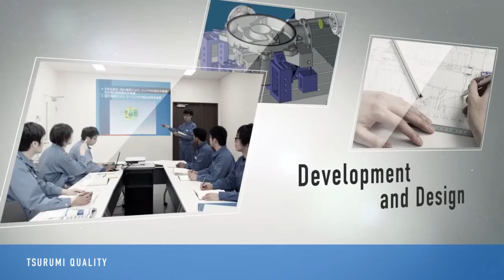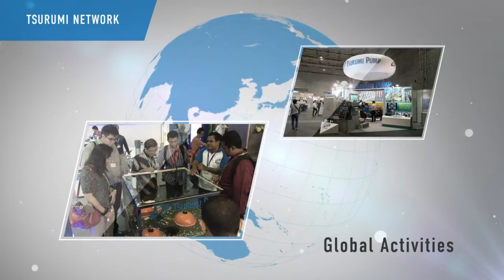TSURUMI PUMP | Transcend Cleantec Pvt. Ltd.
Japanese Dehydrator
Multi-Disc Dehydrator